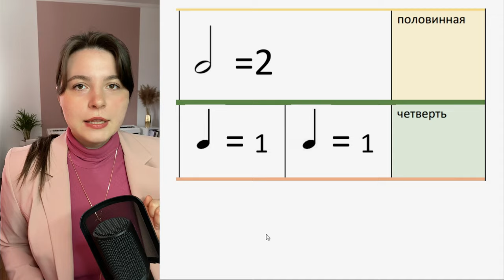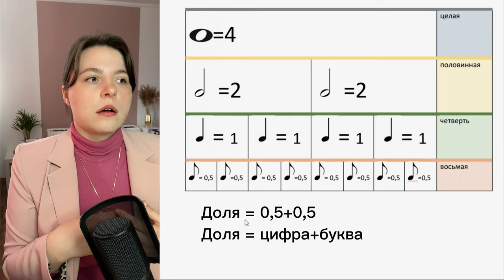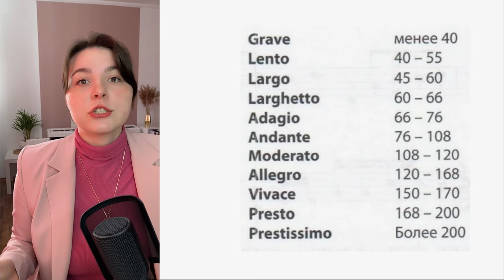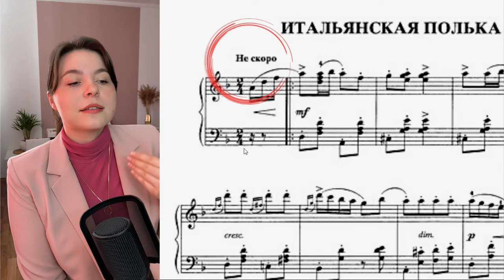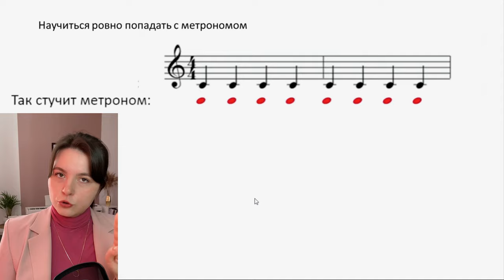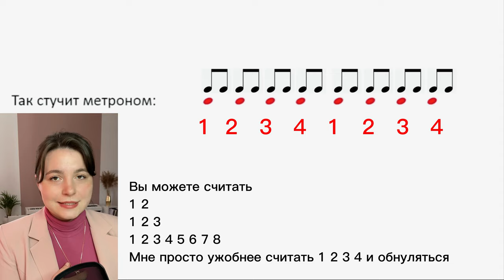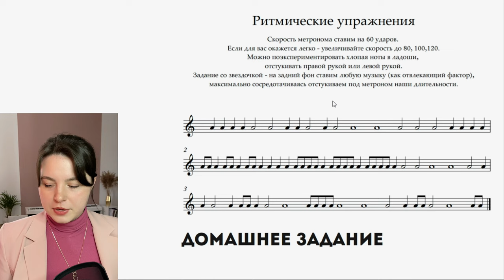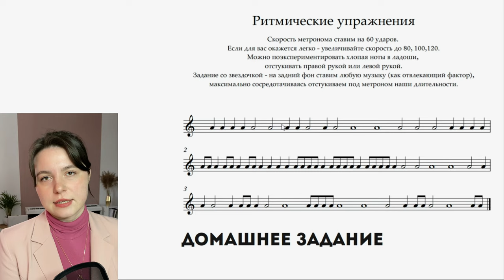Как считать длительности нот? только самое нужное - с упражнениями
Продолжаю раскрывать тему длительностей нот в музыке. Половинные, четверти и восьмые - зачем и как? В конце урока даю эффективное упражнение для тренировки ритма.

00:00 - основная часть теории
09:30 - практика

Музыка - искусство во времени и категорически важно учитывать то, как долго длиться та или иная нота.